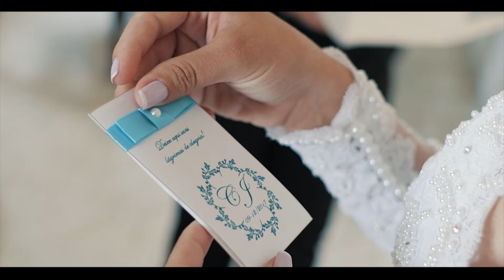JOÃO JÚNIOR E CÍNTHIA TRAILER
Tudo maravilhoso no grande dia do sim de João Júnior e Cínthia